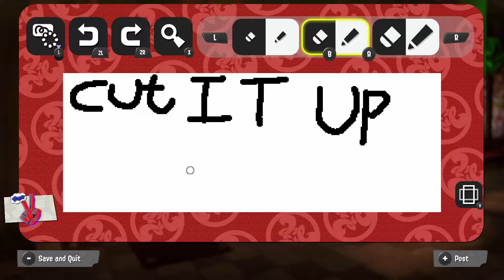First Look at Splatoon 3 in the Splatfest World Premiere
Playing what I currently can and exploring what I currently can in the city of Splatsville weather its choosing my clothes my inkling avatar or making a custom introductory card its nice to take a a brief look at the new hub world for Splatoon 3 and some of the personal customisable features as well as the weapons.

Also yeah I don’t know how blind I was when choosing skin tones